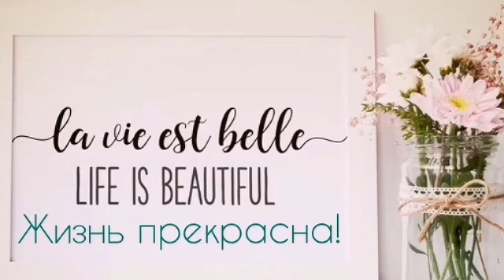🇺🇿 АНДРЕЙ ТКАЧЁВ "НАЧНИ НЕДЕЛЮ С БОГОМ", ВСТРЕЧА в ТАШКЕНТЕ 🌹🌞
Видео со смыслом 🔥

Приветствую, всех! 👋🌞

Предлагаю посмотреть радостную встречу жителей Ташкента с автором многочисленных книг, богословом, замечательным оратором, протоиерем Андреем Ткачёвым, впервые посетившим Ташкентскую и Узбекистанскую епархию в рамках книжной выставки-форума «Радость Слова».

Смотрите другие мои видосики и делитесь с другими! 🤗